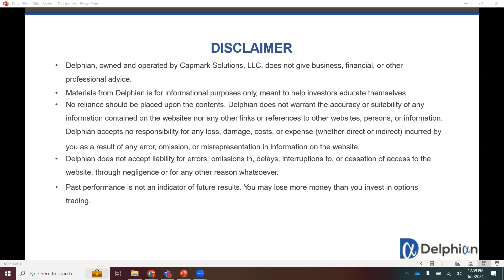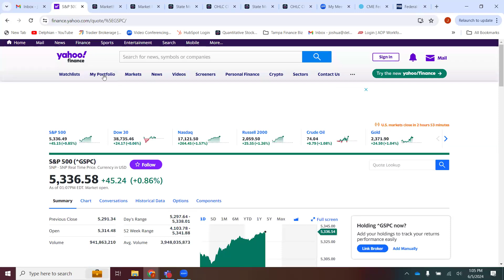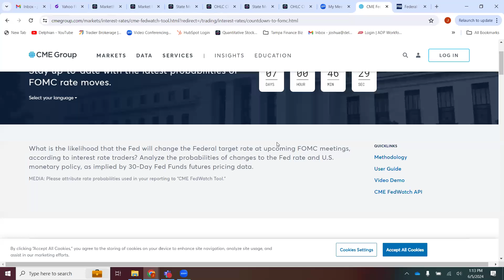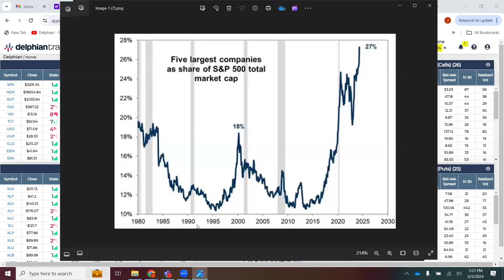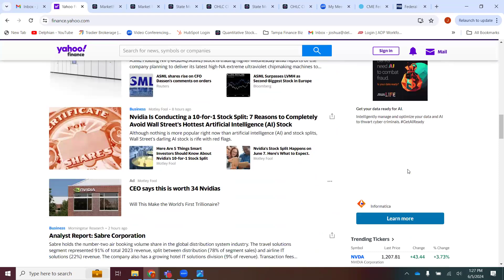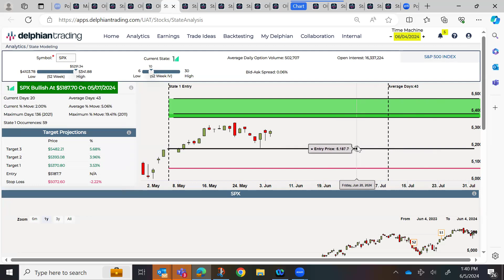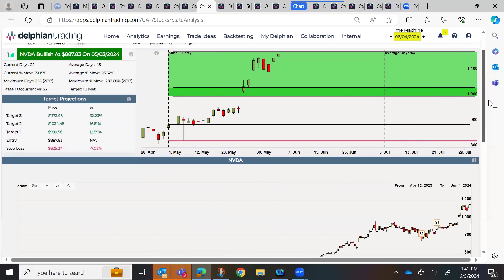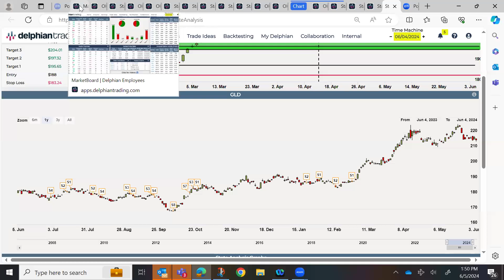Weekly Stock Market Update with Delphian Trading - June 5, 2024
Topics:
Market Update
Earnings Trades Update
ETF Analysis

Presenters: Delphian Trading - Josh and Joe